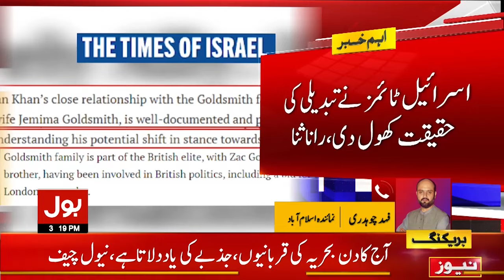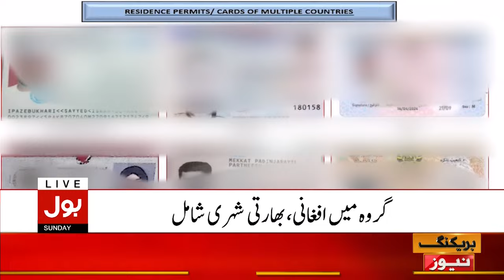PTI Power Show In Islamabad | Bulletin At 3 PM | PTI Protest Updates | BOL News